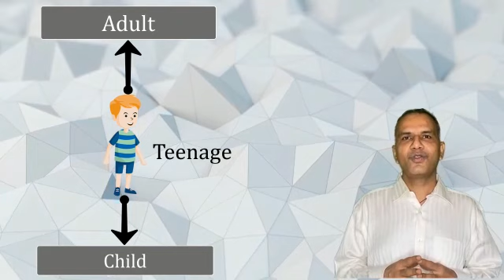Story Every Parents must Watch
Every Parents must watch this story. Don't put too much pressure on your children if they are not listening you. They starts understanding your point once they become mature. Be flexible to adjust your parenting style according to the age of your children.